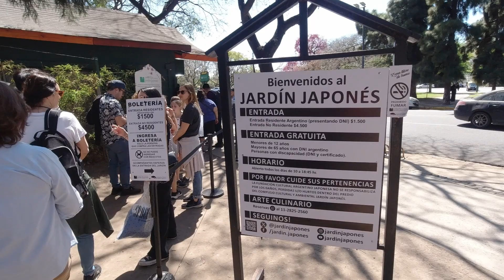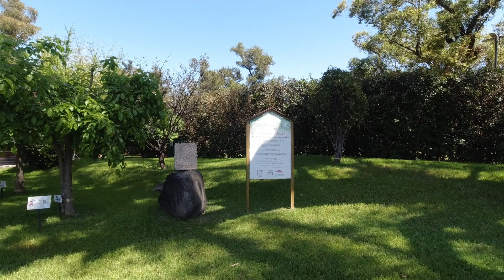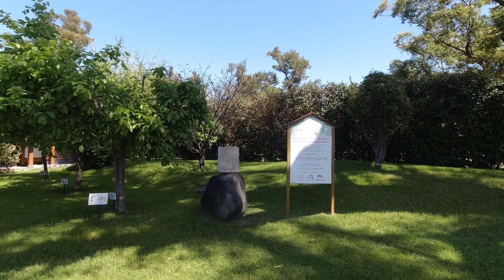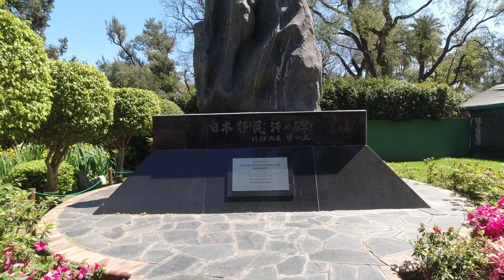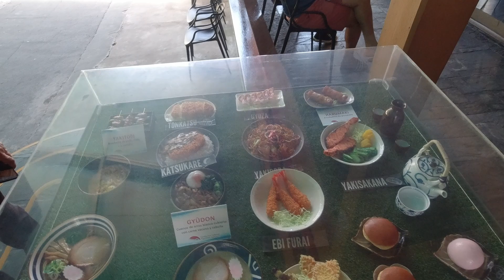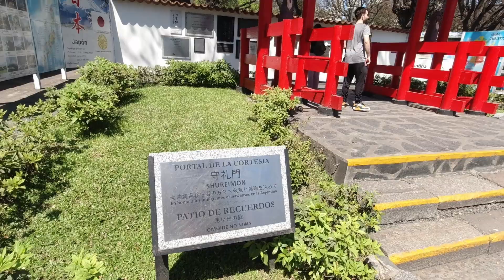Jardin Japones ⛩️ Fiesta para los Ojos en Buenos Aires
Primavera paseo por Jardín Japonés 🇦🇷 Escapada a Paz Oriental en Palermo, Buenos Aires